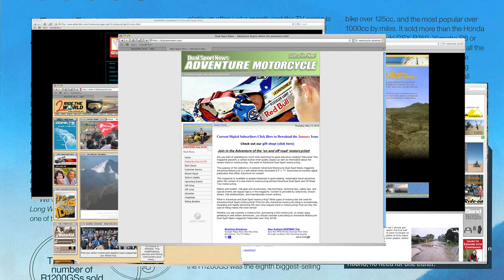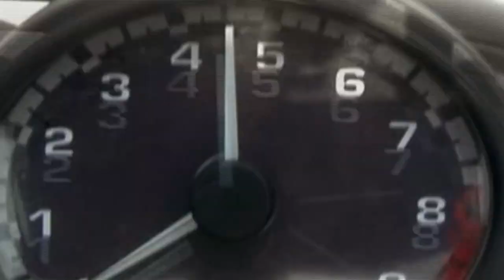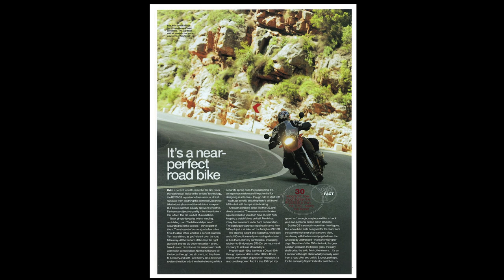History of the GS - Part Six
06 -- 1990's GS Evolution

Throughout the 90's BMW continued to evolve the GS motorcycle, releasing a redesigned four-valve boxer with a telelever suspension in 1993, and a sportier and more aggressive 1150 by the end of the decade.

The last of the two-valve boxers rolled off the production line in December of 1996.

In 1993, BMW returned a single cylinder model to the market with the F650 Funduro. Although BMW had produced single cylinder bikes before, this was the first BMW ever produced with a chain drive.

Although it was initially perceived as a somewhat less capable version of the larger GS, all of that changed when the bike was used in the 1999 Paris to Dakar challenge. The modified BMW 650 RR won the race two years in a row. Not only that, but BMW swept first through fourth place in the 2000 race.

Experience and knowledge gained at the Paris Dakar Rally eventually led to the engineering concepts used on the F 650 GS Dakar and the new R 1200 GS.

Although BMW had pulled out of competitive racing after their win at the Paris-Dakar, the world of adventure touring was booming. More and more riders were expanding their horizons and exploring ever distant lands on their GS motorcycles.

BMW answered the demand by continuing to improve their GS motorcycles throughout the decade, releasing a completely updated version of the GS in 2004. In fact, the R1200 GS is the most successful motorcycle in BMW Motorrad's history, proving that the GS has indeed withstood the test of time.

In 2005 BMW introduced a competition worthy, production boxer, the HP2. Designed with harder-edged off-road use in mind, the HP2 weighs in at just 175 kg and comes with a 1,200 cc Boxer engine that's good for 105 horse power. The HP2 is the most uncompromising production off-road Boxer of all time and BMW is once again at the forefront of off-road events.

In 2009 the range was expanded with the introduction of the F 800 GS middleweight sports enduro, which is also destined to become one of BMW Motorrad's best selling machines.

Riding in the dirt.

It's been in our blood since the beginning.

Almost sixty years of off-road experience went into the first GS motorcycle and another 30 years of further development have brought us the GS motorcycles of today.

People buy a GS motorcycle for lots of different reasons, but riders of BMW Motorrad's legendary enduro all share a common desire to travel further 'off the beaten track and to experience more unusual and interesting places than 'ordinary' riders.

With many of the original and updated models still in use, there are many thousands of happy owners enjoying the GS experience.

When it comes to long-distance, rough terrain and serious adventure travel, no other motorcycle comes close to matching the ability of the all-conquering BMW GS.

This film is just a small taste of the adventure awaiting you on the BMW GS.